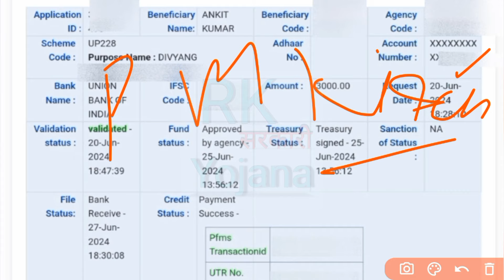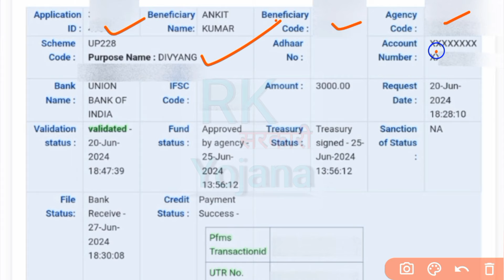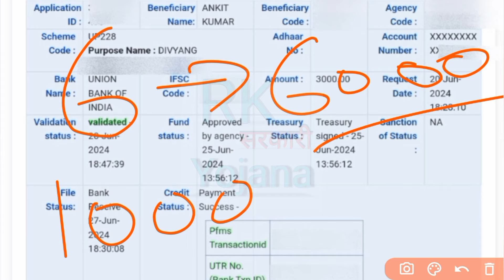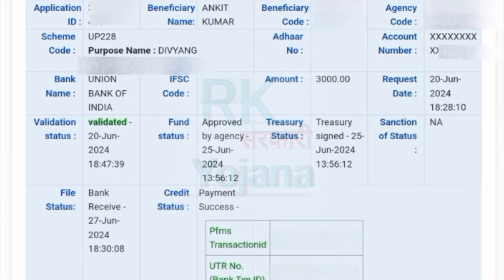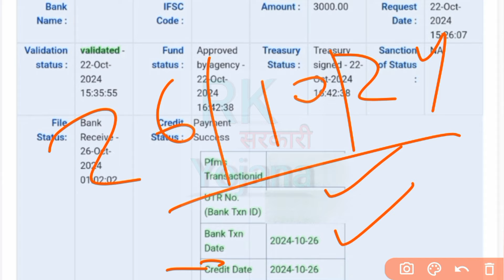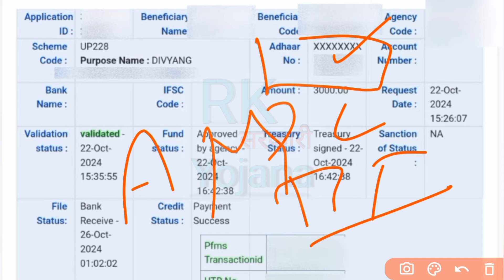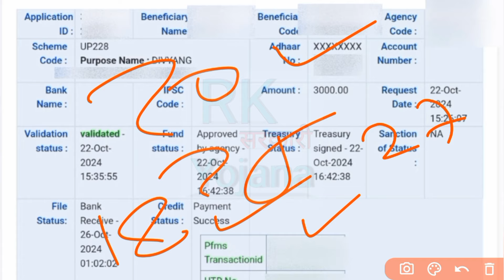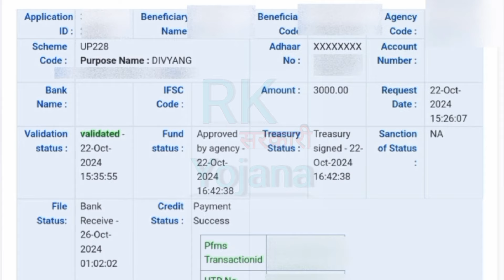अब इन पुराने पेंशन भोगियों को इस कारण की वजह से नहीं मिलेगी ₹3000-₹3000पेंशन | Pension Payment